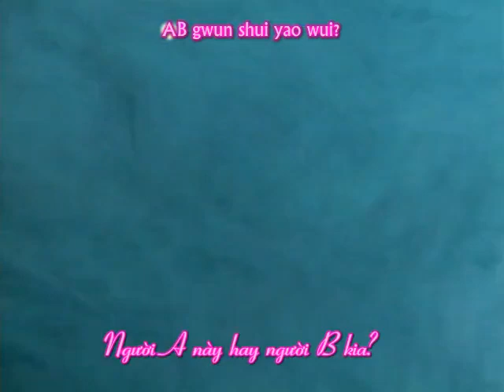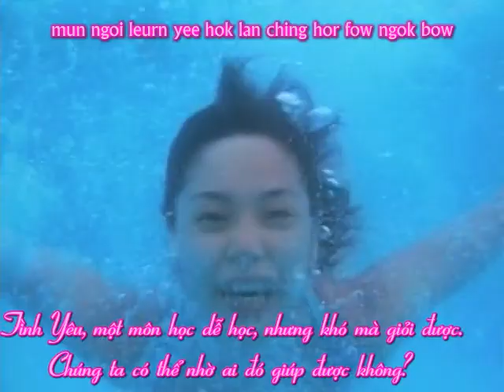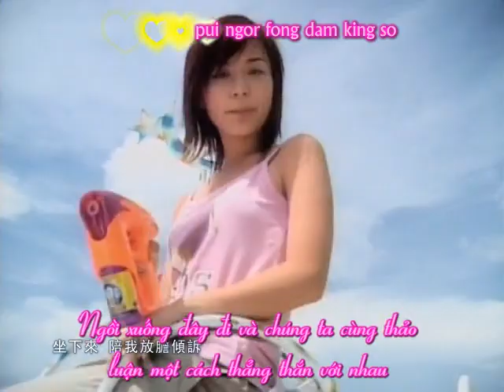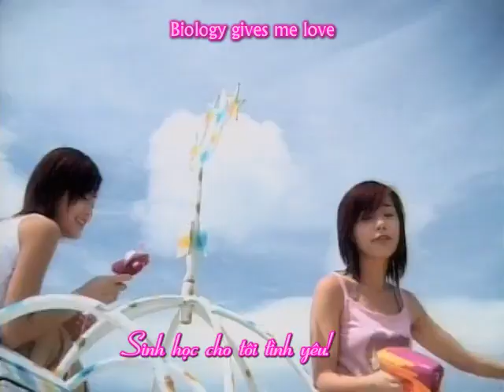[Vietsub] Twins - Tình Yêu Thầm Kín Tại Lớp Học Thêm | 明愛暗戀補習社 EEG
Tình yêu, một môn dễ học nhưng mà khó học giỏi được
Tôi có thể nhờ ai đó giúp đỡ được không

Effect: pyointa2001
Translator: Narcissus
Have fun